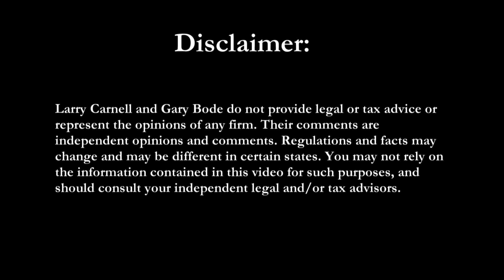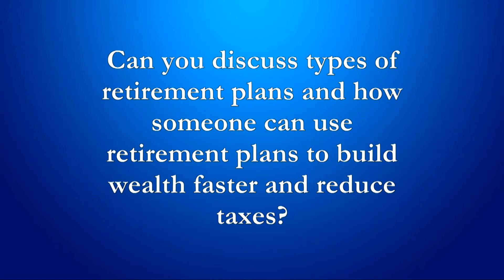ROBS - ROLLOVERS FOR BUSINESS STARTUPS Video 18 Custom plans versus simple 401(k)s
This video shows how to build wealth faster and how to understand different types of retirement plans.